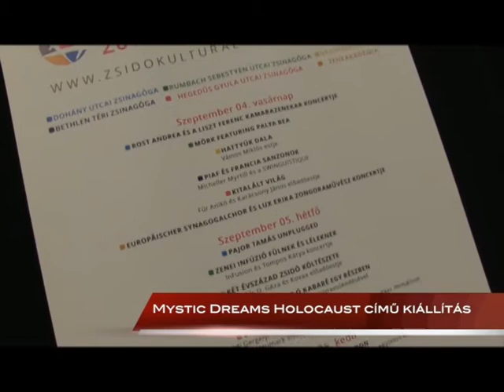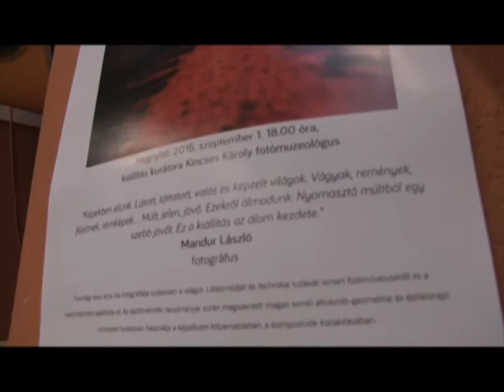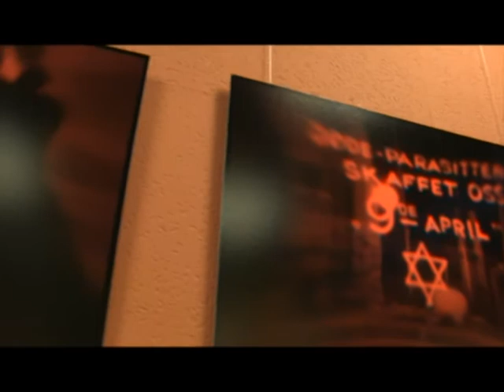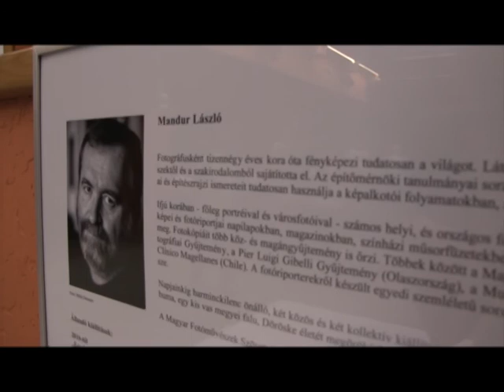Mystic Dreams - Holocaust | Mandur László fotókiállítása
2016. szeptember 1-jén a Zsidó Kulturális Fesztivál keretében a Bálint házban rendhagyó kiállítás megnyitón tárták a közönség elé Mandur László fotóművész képeit: Mystic Dreams - Holocaust címmel.

A kiállítási anyag egy sorozat első része, mely az álmok - akár rémálmok, akár vágyálmok -, remények, félelmek kivetüléseinek fényképekbe komponált alkotásai lesznek.

A Holocaust témájának alapanyagát az Auschwitz-Birkenaui tábor kiállításának fényképei jelentették Mandur László egyéni és egyedülálló technikai feldolgozásában.

A kiállítás szeptember 18-ig tekinthető meg a Bálint Házban.